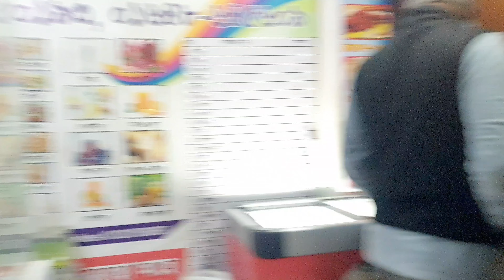সুইসাইড বার্গার চ্যালেঞ্জের পর কলিজা সিঙ্গারা চ্যালেঞ্জ, অল্পের জন্য রক্ষা!!!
আনন্দের জন্য ভিডিওগুলো করা. ভুলত্রুটি ক্ষমা সুন্দর দৃষ্টিতে দেখবেন,

কোন বিষয়ে সাজেশন থাকলে কমেন্টে জানাবেন।